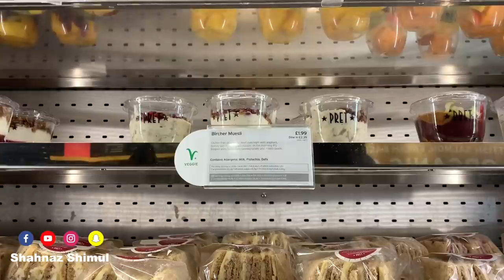বাংলাদেশে যাওয়ার শপিং শুরু করলাম। শীতের শপিং | Shopping Vlog | Shahnaz Shimul Vlogz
My business page where you can buy products from UK